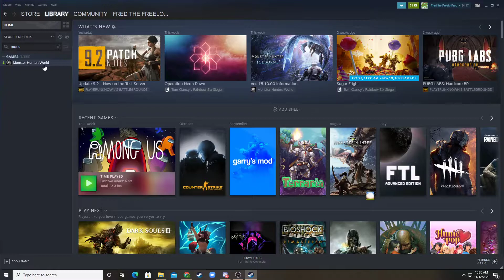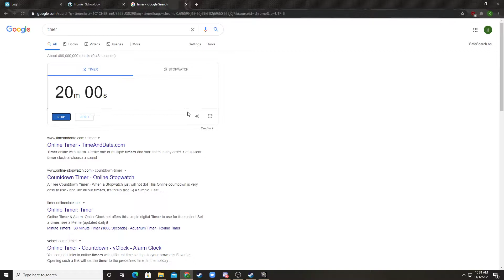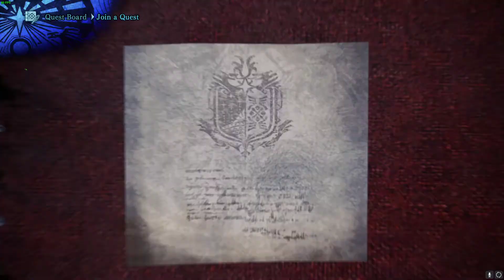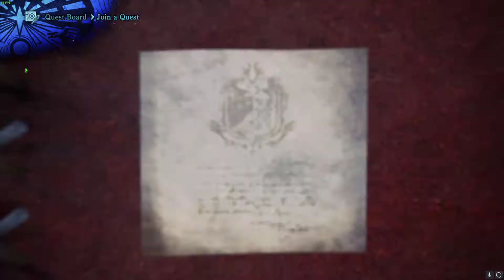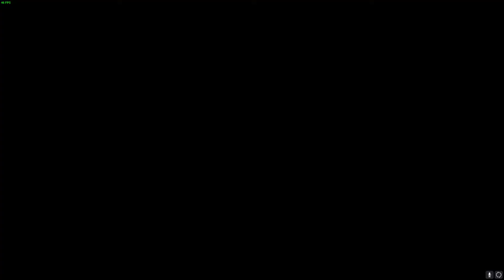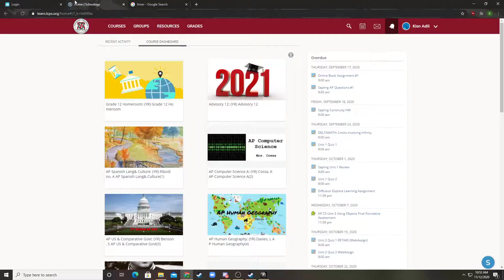MHW Iceborne Playthrough pt. 54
omid in this